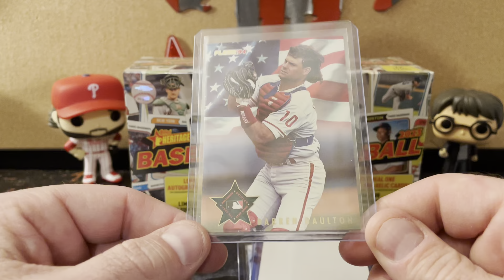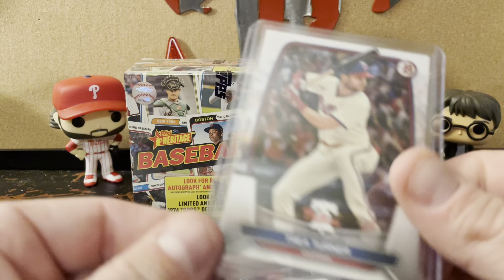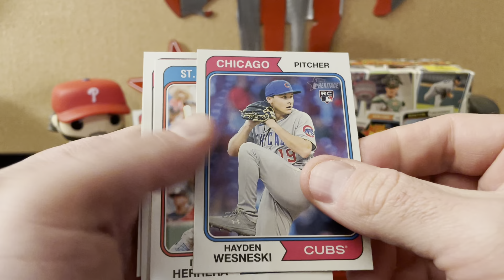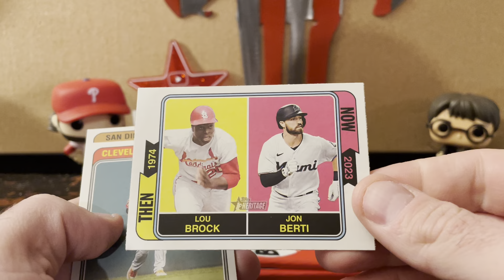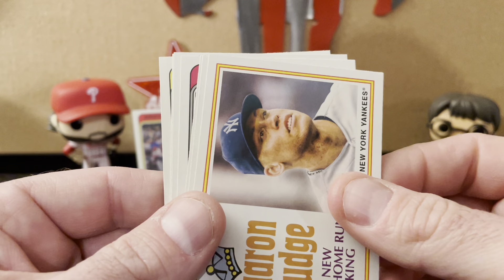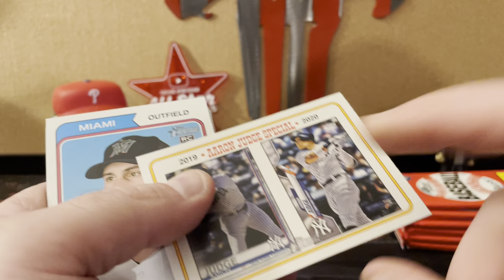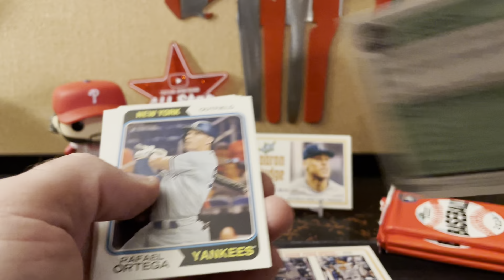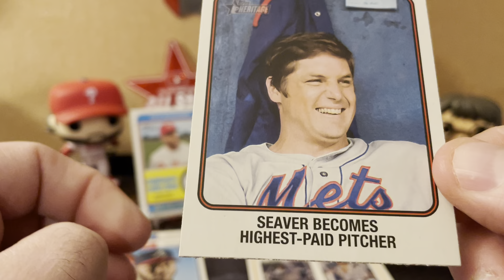192) Opening Two 2023 Topps Heritage Blasters From @CollectingMaddux1987 Contest Win Plus Extras!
Thank you Allen!